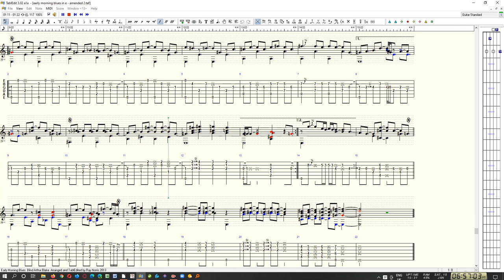"Early Morning Blues In 'E'" - Ray John (RN)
"Early Morning Blues" - Arranged in 'E' - by: Ray John - 2013